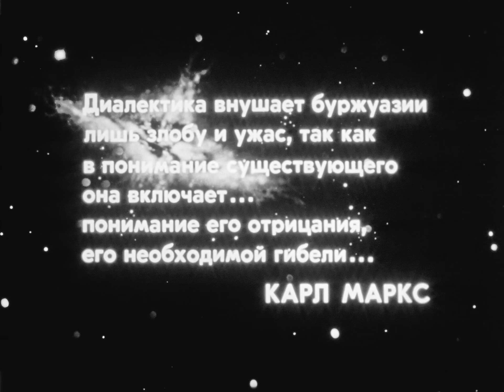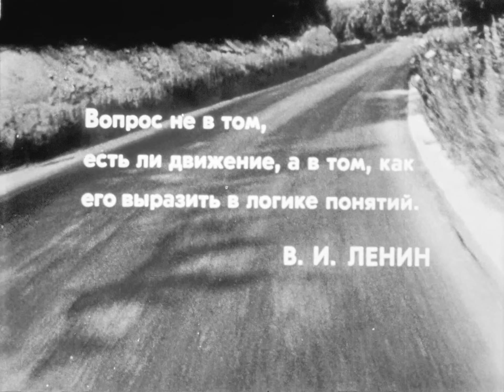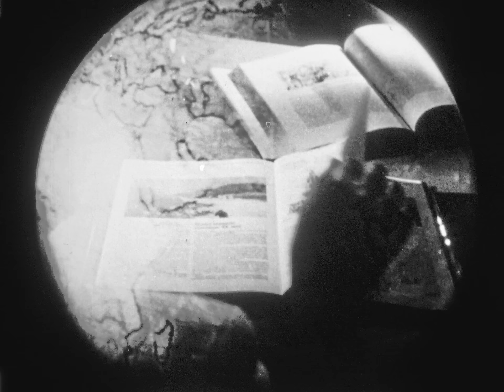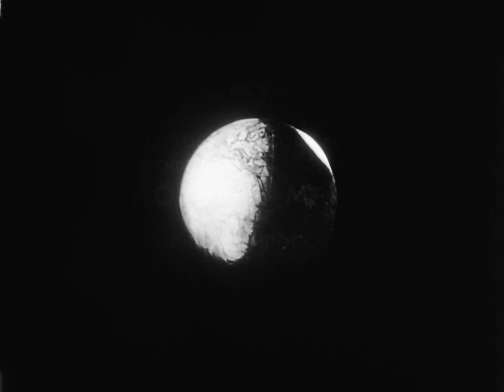Диалектика как учение о всеобщей связи и развитии, 1984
Фильм рассказывает об основах материалистической диалектики, об ее основных законах.

КиевНаучФильм, 1984